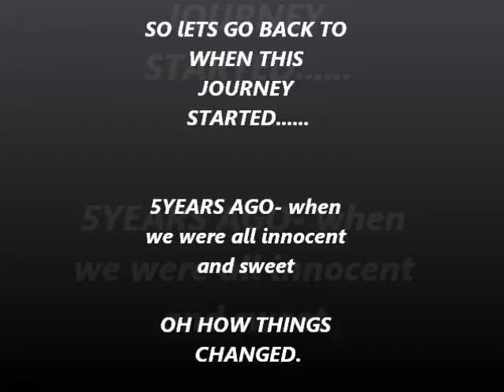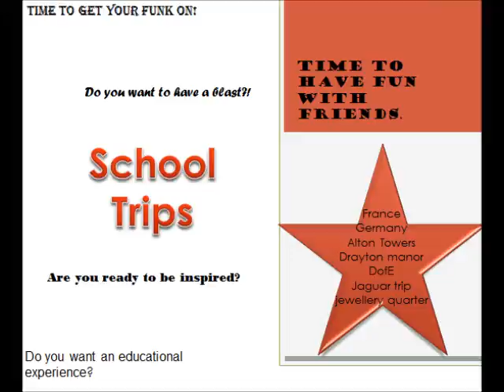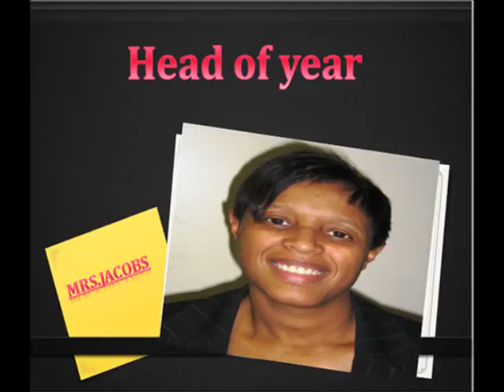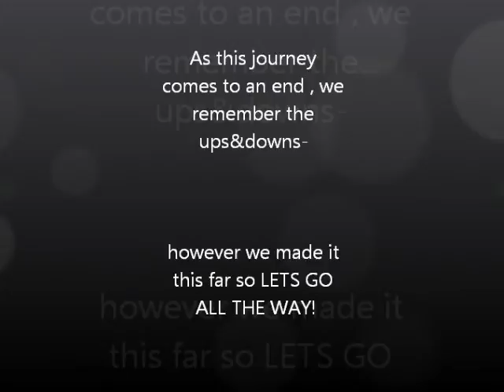Leavers Video 08-13 hhs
for those who wanted to watch it again.